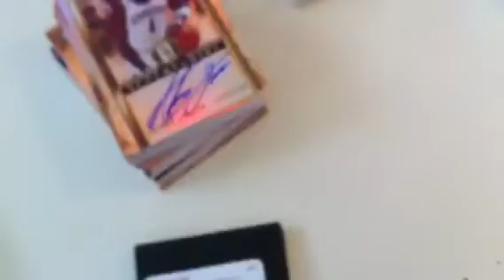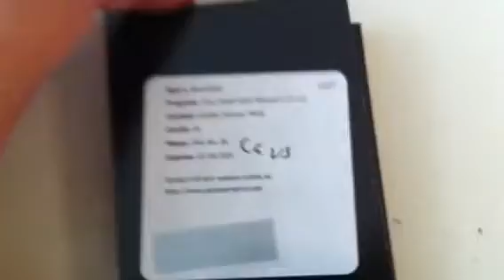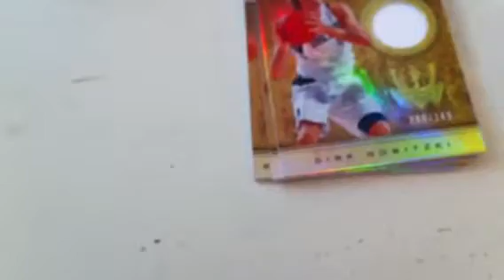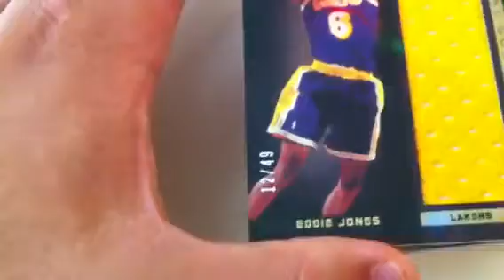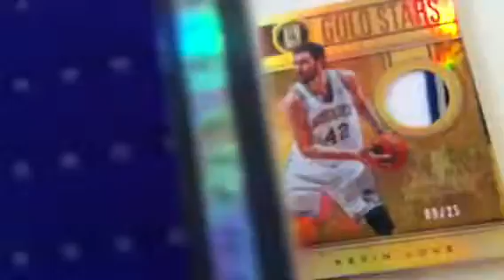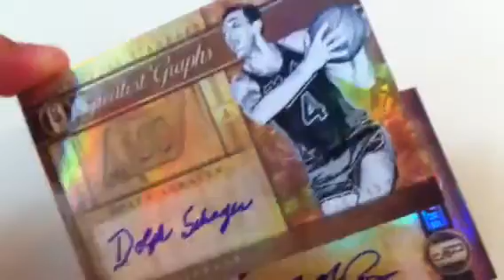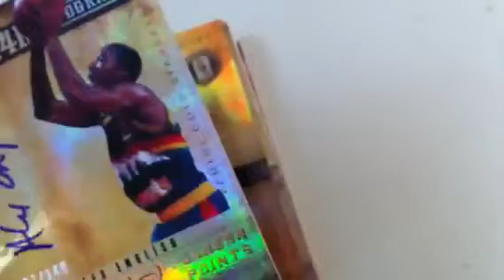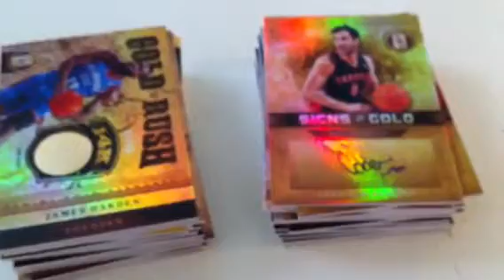Case #1 gold standard basketball all hit recap group break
Kevin love patch only one available